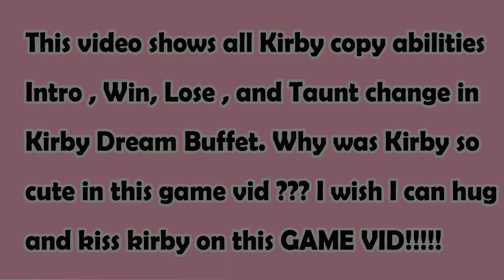Kirby's Dream Buffet-Kirby win and lose animations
This Vedio shows all Kirby copy abilities win and lose and taunt changes animations in Kirby's Dream Buffet for Nintendo switch 2022.